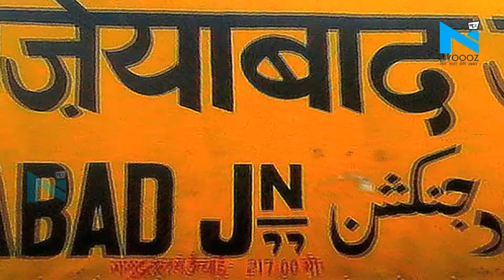Female Teacher के साथ लिव-इन में थी छात्रा, मां ने किया विरोध तो कर दी हत्या | NYOOOZ UP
गाजियाबाद के कविनगर में मां-बेटी के रिशते को शर्मसार करने का एक मामला सामने आया है जहां 18 साल की छात्रा अपनी टीचर के साथ लिव-इन में रहती थी। छात्रा की मां ने इस बात का विरोध किया तो बेटी ने मां को मौत की नींद सुला दिया। जिसके बाद पिता ने बेटी और उसकी टीचर के खिलाफ शिकायत दर्ज करवाई। 18 साल की छात्रा पर अपनी टीचर के सात मिलकर मां की हत्या करने का आरोप लगा है। घटना को अंजाम देने के बाद छात्र और टीचर दोंनो फरार है।